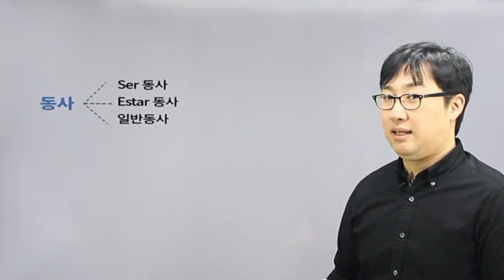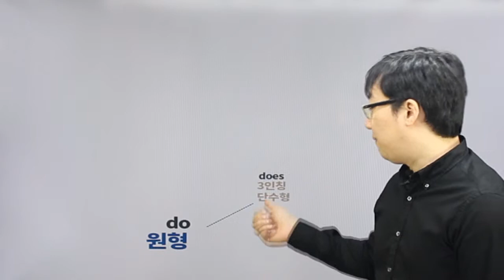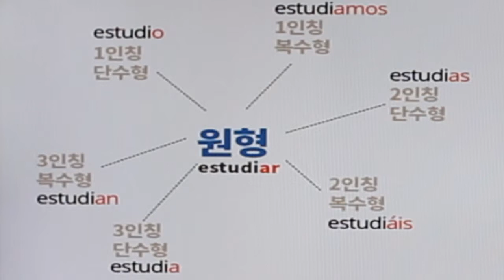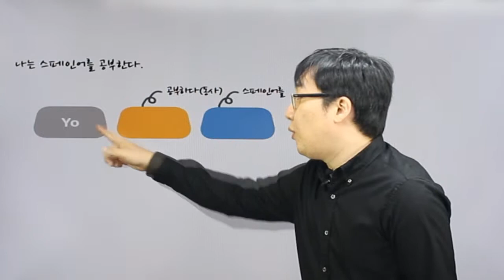13 규칙변화동사ar1